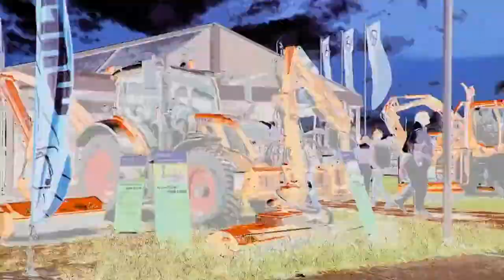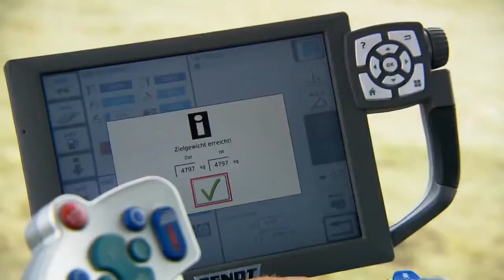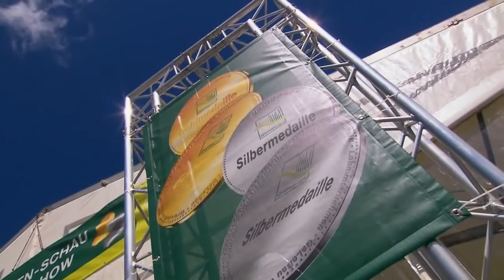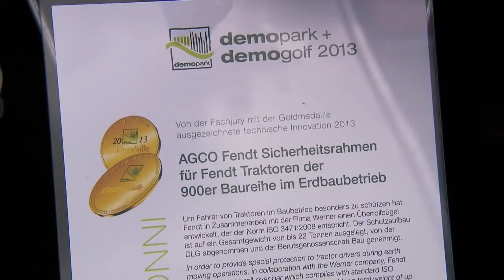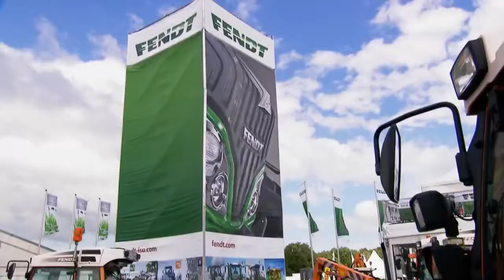LANDWIRTSCHAFT FENDT BÜHRER TRAKTOREN LEMMKEN SAATGUTMASCHINE RÜTI 2013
Fendt Traktoren auf der demopark + demogolf 2013.

More videos around the topic radio-/ remote-controlled RC model can be found on my channel Pitpointer: Have f.

Die demopark hat sich zur größten europäischen Freilandausstellung für den professionellen Maschineneinsatz in der Grünflächenpflege, im Garten- und Landscha.

Fendt Traktoren zur Ski WM in Schladming 2013.

Kompakt, wendig, spritzig: Mit diesen Eigenschaften fuhren sich die Fendt-Traktoren der 200er Serie in die Herzen vieler Bergbauern. Seit 2009 gibt es die Ba.